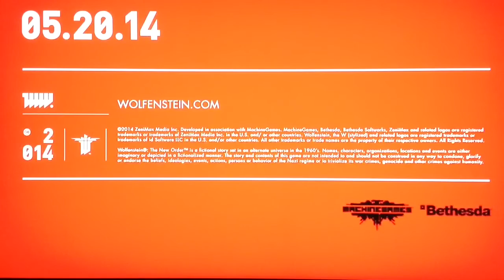Wolfenstein The New Order - R rated trailer full 2014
*Warning* this is rated M 17+ Bad language
This is the newest Wolfenstein the new order trailer and is best one this game looks amazing. Wolfenstein Lives!!!